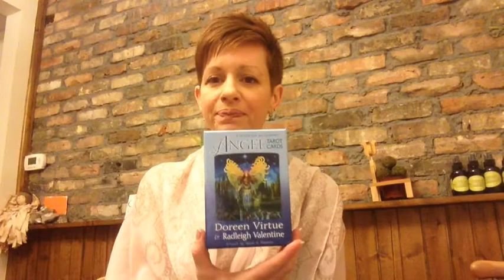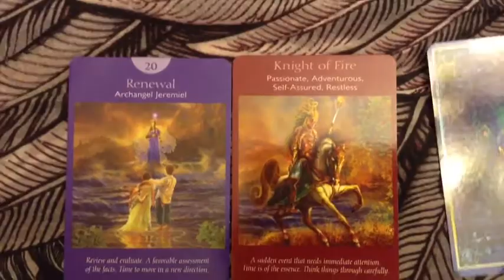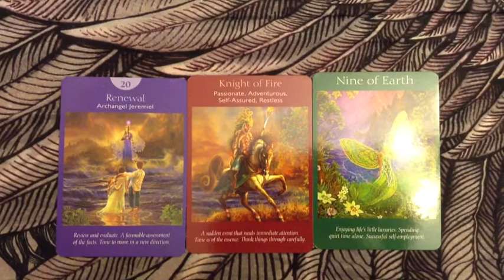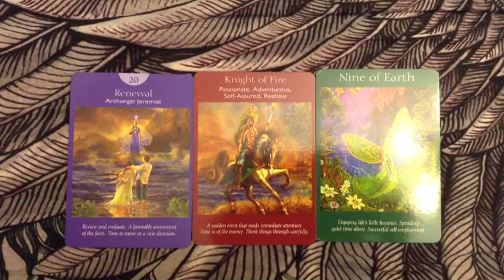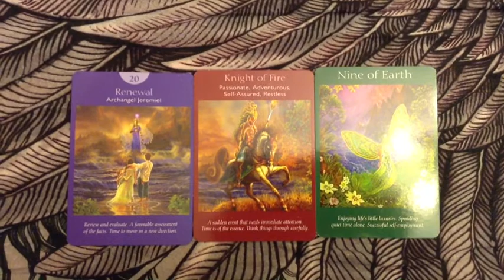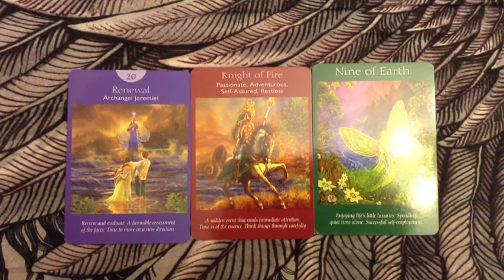Weekly Oracle Card Reading March 24 - 30, 2014